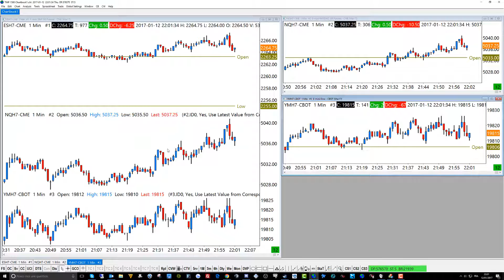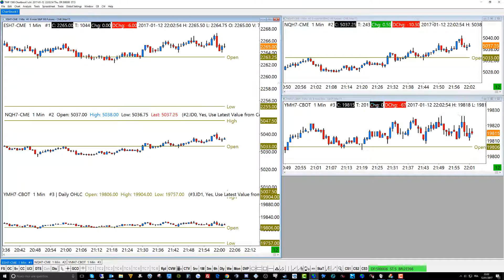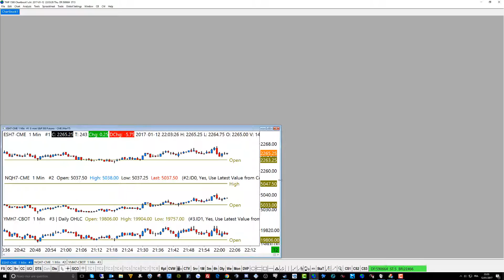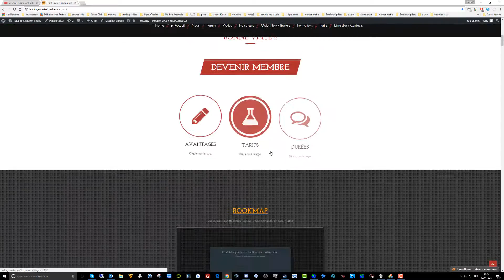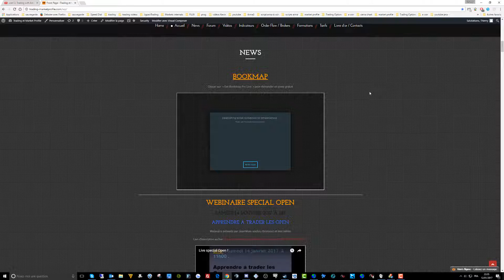Sierra chart : Indice US dominant et newsletter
Comment mettre les trois ou quatre indices US dans le même graph avec OHLC ou autre dans chaque sous graph
Présentation du module de newsletter du site web